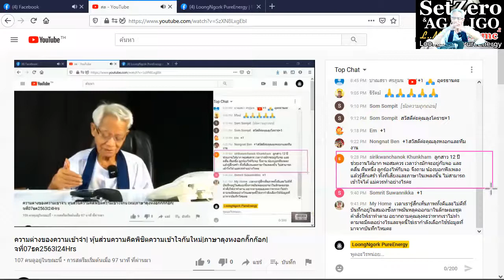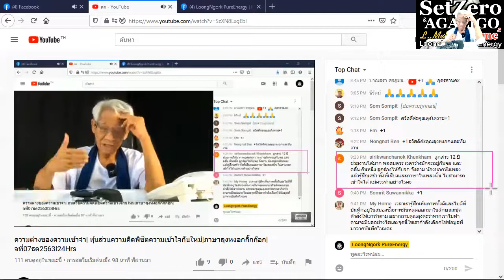ลูกสาวติดมือถือ / New knowledge in 21st century I LMElaw I 07ธค63 I 24Hrs